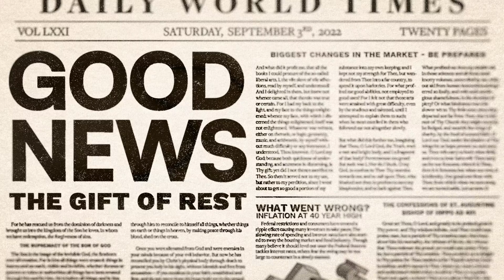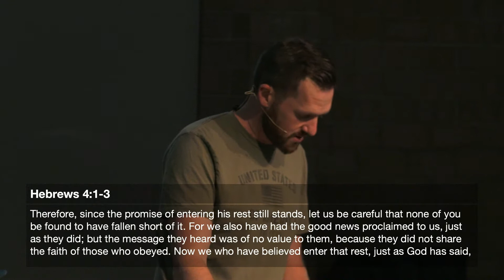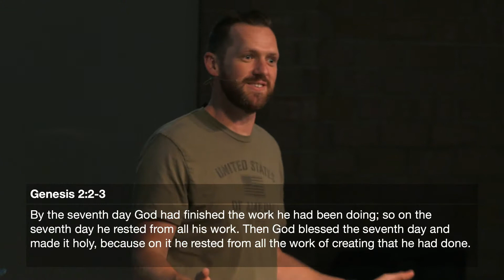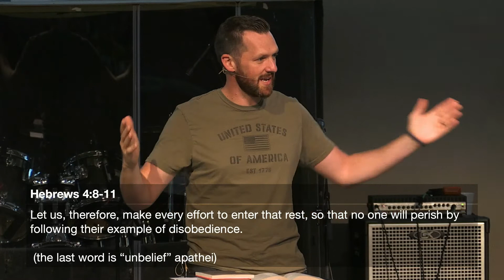Good News - The Gift of Rest 9-03-2022 (Full Service)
We live in a crazy fast paced world where real rest is hard to come by. We will look into how rest is at the core of the good news Jesus came to bring and how we can come to Him to find that rest in practical ways.